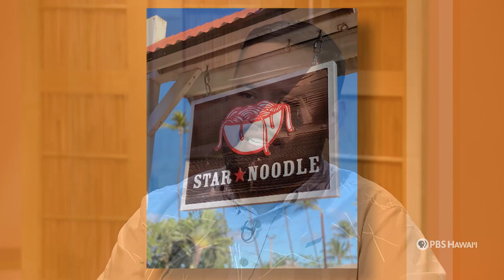Sheldon Simeon | Long Story Short with Leslie Wilcox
How stirring saimin as a child led Sheldon Simeon to a career as an award-winning chef.

LSS 1319